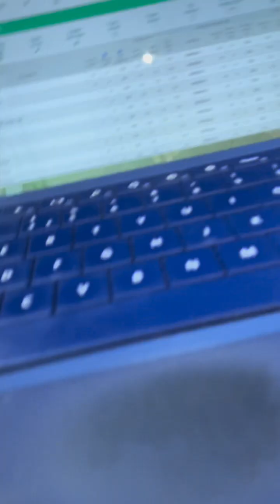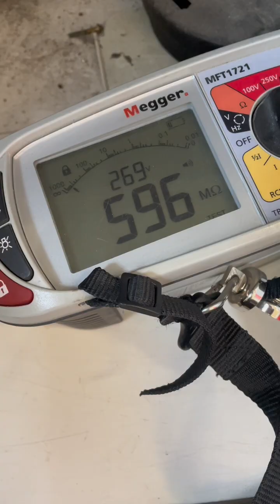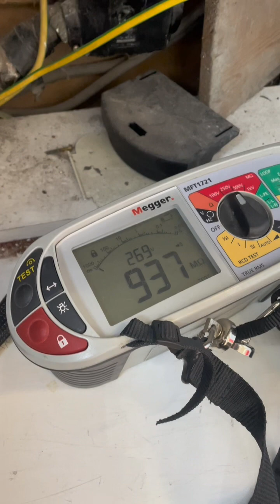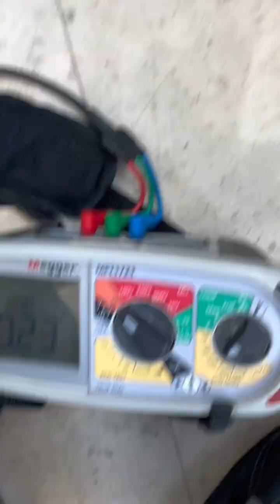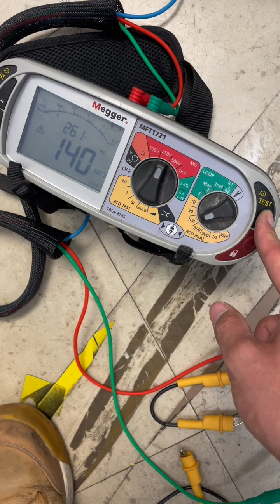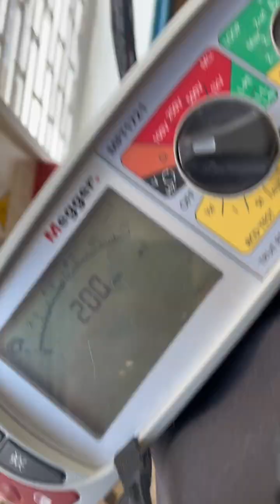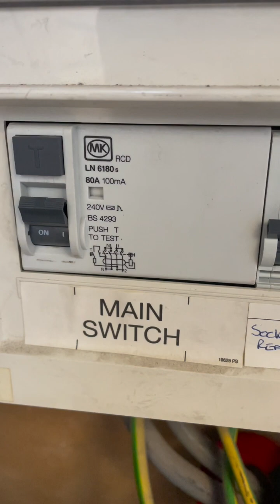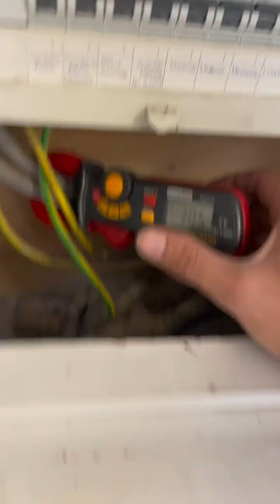Shop for sale EICR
EICR walkthrough for a shop thats due to be sold.

Some remedial works carried out on the day.

Consumer unit replaced (maybe upload in a later video)

What certification software do you use? Lemme know below 👇🏻

No need for fancy intros….

No need for fancy graphics….

No need for clickbait….

Just day to day sparky videos

If you like it, that’s cool, if you don’t, that’s cool as well.

Remember, context is important, I can’t show/film every part of every test otherwise I’d still be there now😂just assume I’ve carried it out correctly